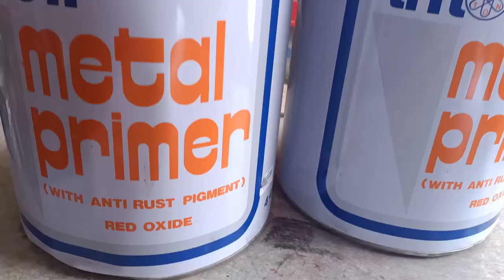Paanu gamitin ang metal primer(tips&diy).ep 226